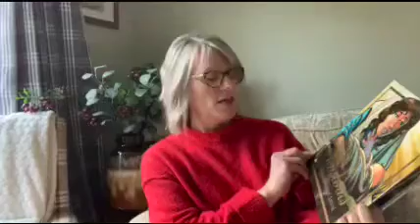The Action Bible Christmas. 25 Stories about Jesus’ Arrival. Chapter 5.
Advent Day 5 Joseph.